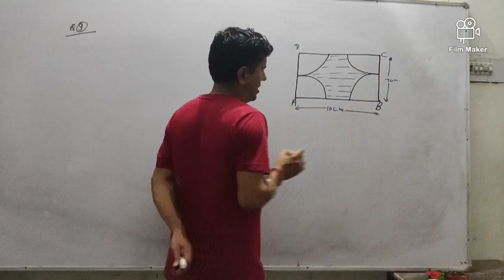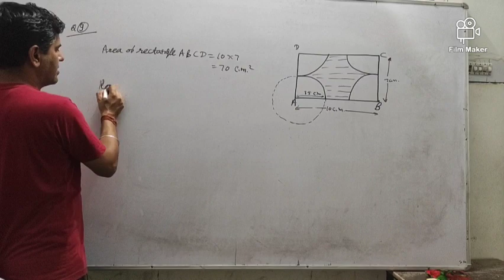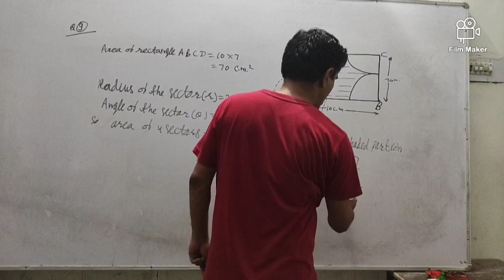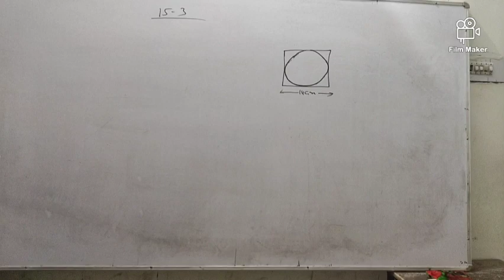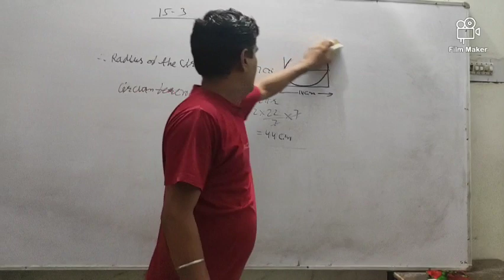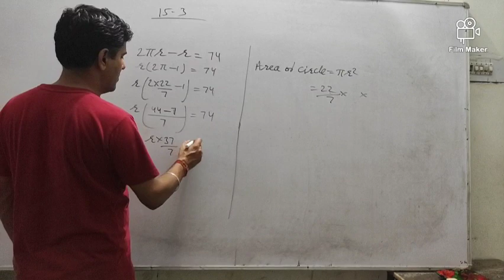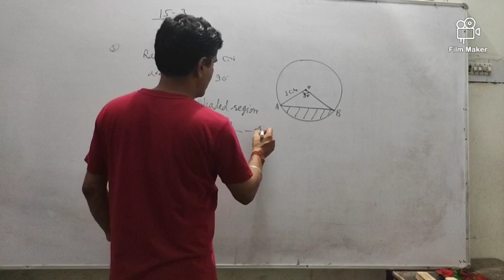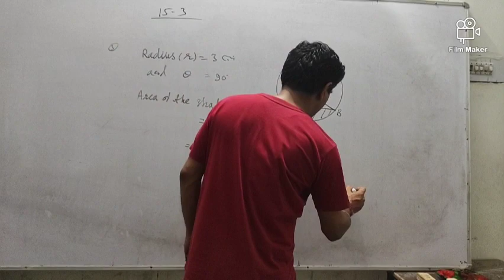Area of the shaded portion